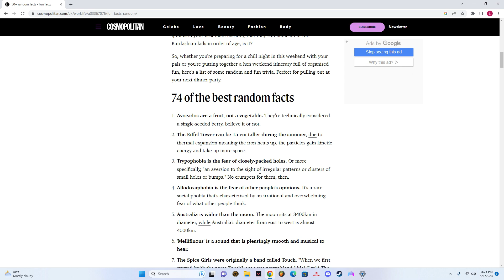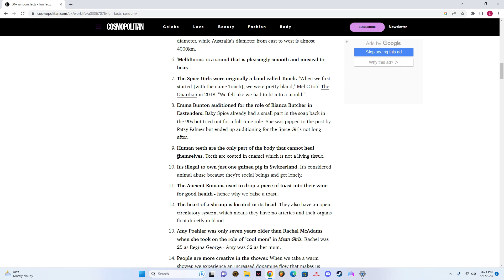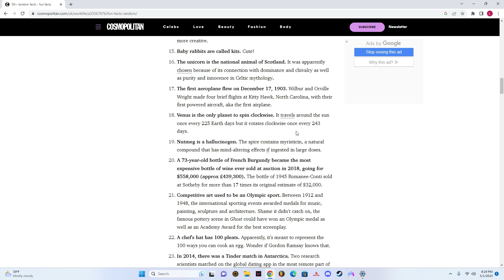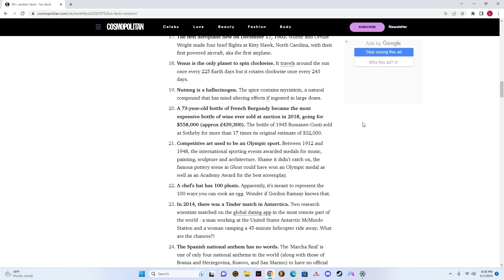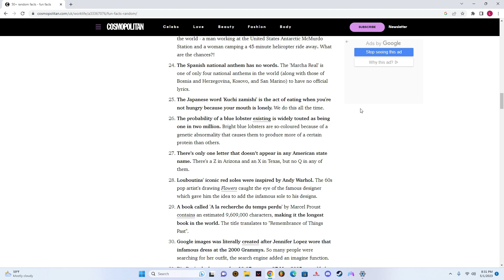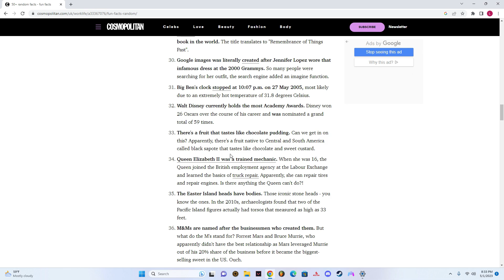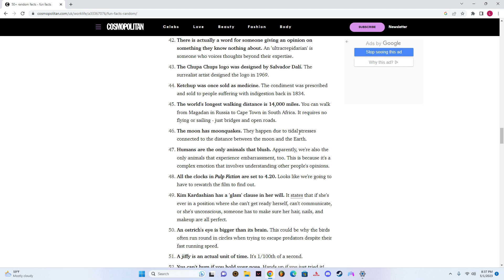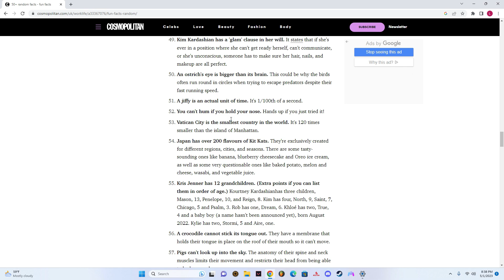(ASMR) Let’s Read Some Interesting Facts Together